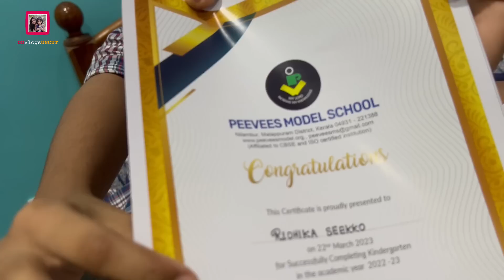ദിയമോളുടെ graduation കഴിഞ്ഞു സ്കൂളും അടച്ചു | ഇനി രണ്ട് മാസം അടിച്ചുപൊളി